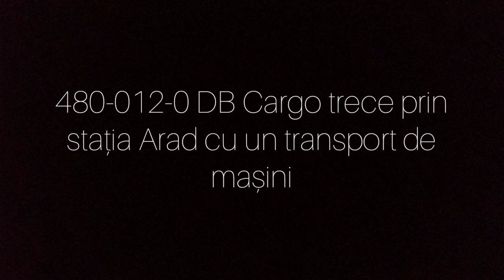(Transmontana) 480-012-0 DB Cargo trece prin stația Arad cu un transport de mașini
EN: 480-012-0 DB Cargo passes through Arad station with a freight train